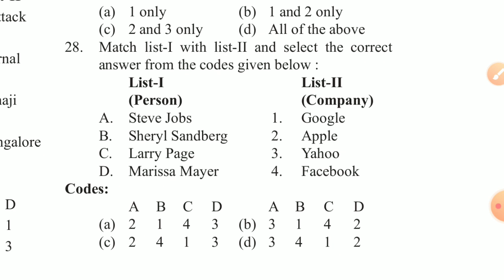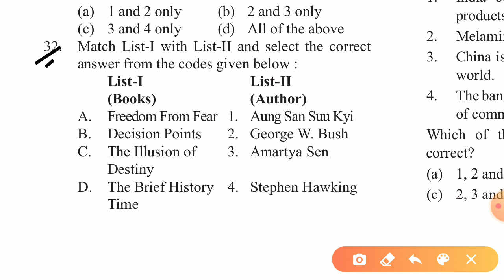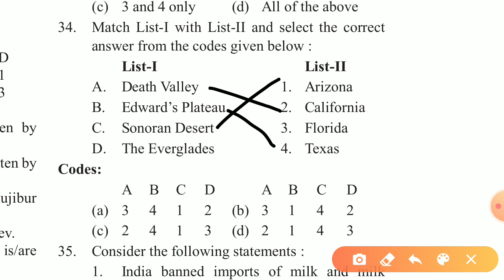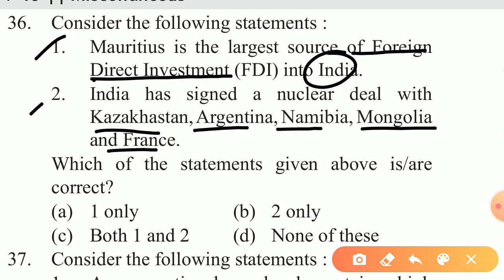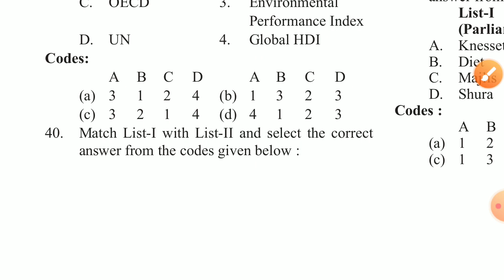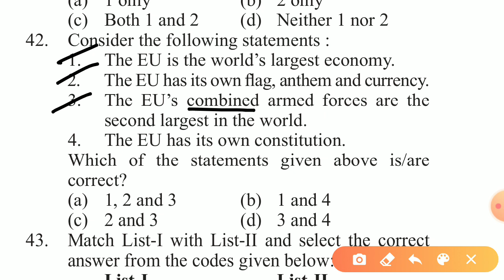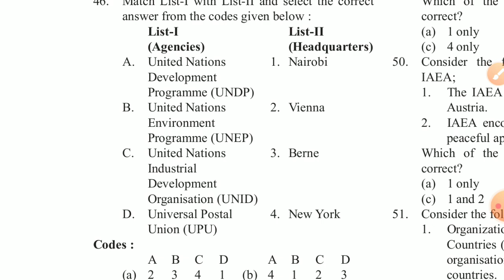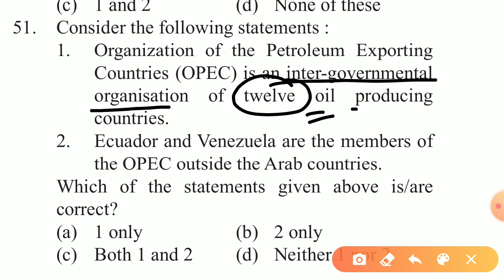STATIC GK MCQ PRACTICE PART-2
About : Regular Practice For Competitive Examination is a YouTube Channel, where you will find Indian Government Job examinations details, multiple choice questions (MCQ) videos in Bengali,English. New Video is Posted Everyday